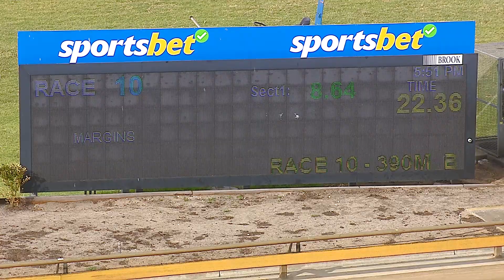WBL MON 25 NOV 24 R10